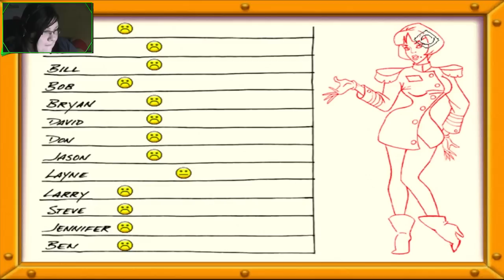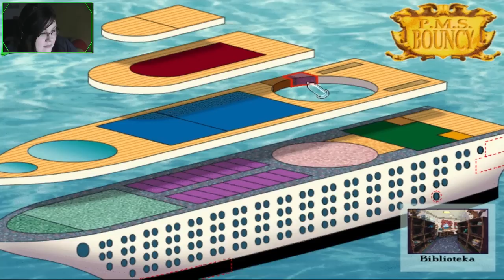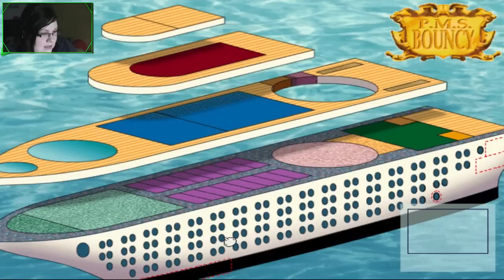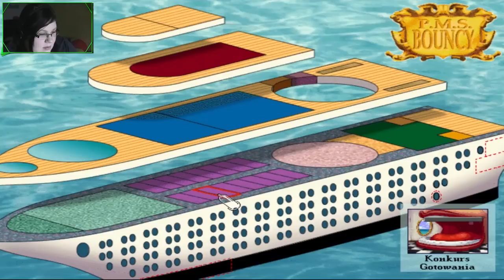Larry 7: Miłość na Fali '3 - Mistrz miłości 2000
Muza z intra: Walking On Air - Kerli Nightcore